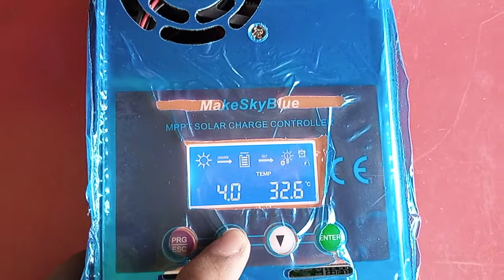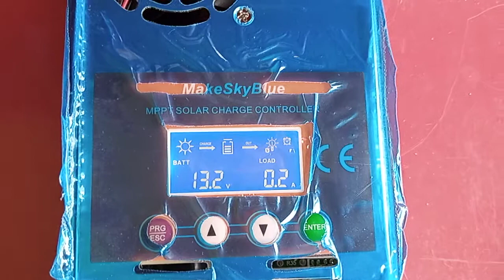02110920 test MPPT 60A Controller SCC 12v 24v 36v 48v 60Ampere